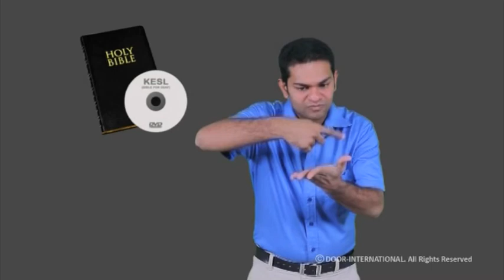Introduction - The Lame Man Healed, Peter and John Arrested - Kerala Sign Language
The Lame Man Healed, Peter and John Arrested - Acts 3:1-26, 4:1-31
Kerala Sign Langauge - CBT 078, SGH 003 -